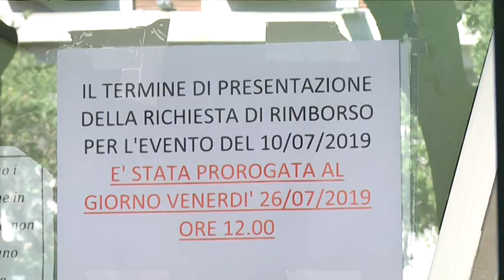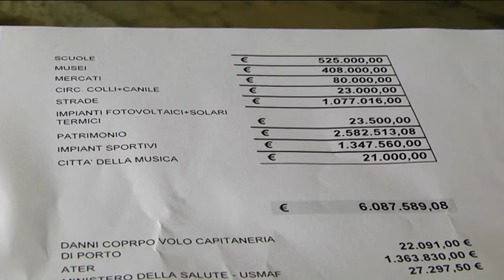Pescara – Grandine, 85 milioni di danni